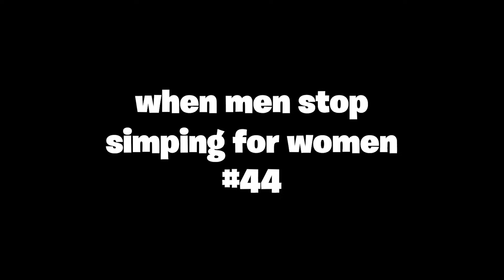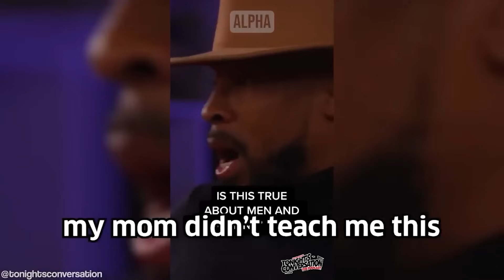cheating girlfriend begs for forgiveness..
This content can be seen as similar to channels like arako tv, coach red pill, better bachelor, aloudy, MGTOW, MGTOW Talk, MGTOW Moments and more!